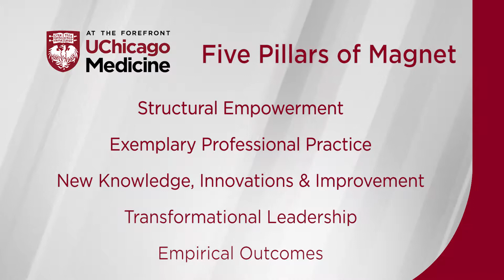Magnet Fair 2017